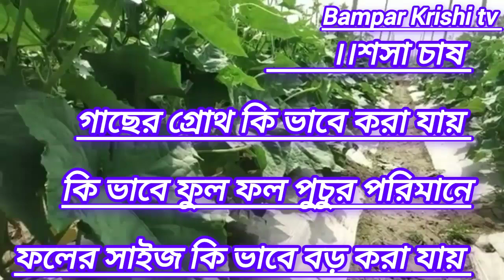শসা পুচুর ফলন পাবেন যারা রমজান মাস টার্গেট করে শসা চাষ কড়েছে মাত্র অল্প খরচে । Cucumber cultivated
শসা পুচুর ফলন পাবেন যারা রমজান মাস কে টার্গেট করে শসা চাষ করেছেন মাত্র অল্প কিছু খরচে। Cucumber cultivation.

# Cucumber cultivation
# Cucumber farming
# Shasa Chas
# Sosa valo fln
# শসা চাষ পদ্ধতি
# শসা জাত পরিচিতি
# শসা গাছের গ্রোথ বৃদ্ধি
# শসা চাষে ভালো ফলন
 # শসা জমিতে কীটনাশক প্রয়োগ
# শসা পাতা মোরা রোগ দমন
# শসা মোজাইক রোগ
# শসা চাষে ছত্রাক সমস্যা সমাধান
# শসা চাষে সার প্রোয়গ পদ্ধতি
# শসা ভালো বীজ

    আজকের ভিডিওতে শসা গাছ কি ভাবে দীঘ দিন সবুজ রাখবেন ফুল ফলের পরিমাণ কিভাবে বাড়াবে
রোগ বালাই কি ভাবে দমন করবেন।